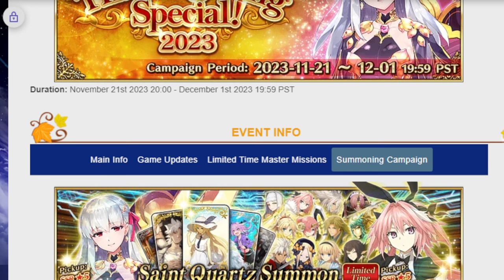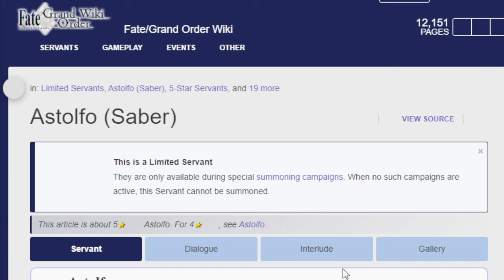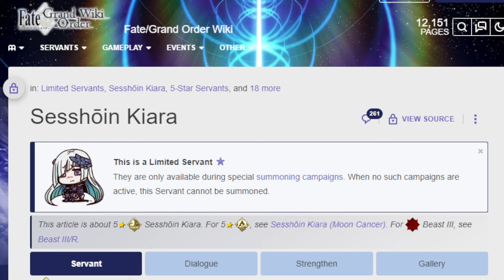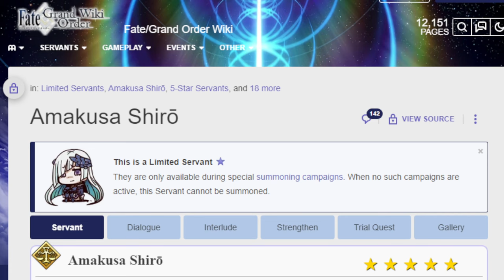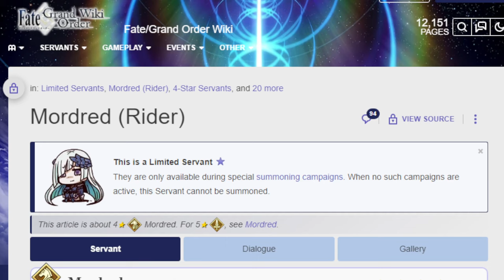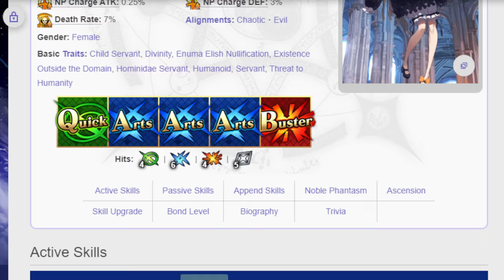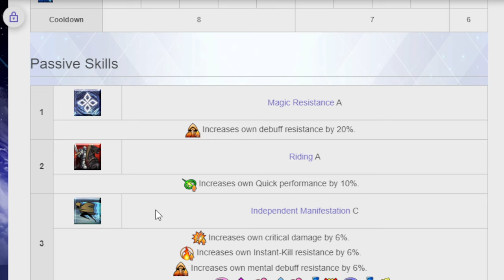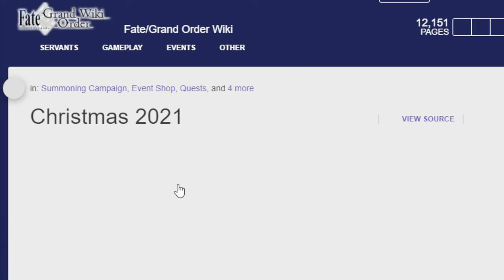Looking at the full schedule for the 2023 Thanksgiving banner! FGO NA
Tis the season for summoning! Or not, all depends on your box!